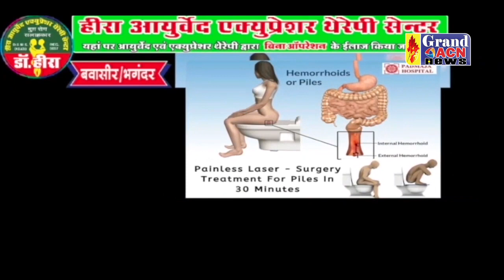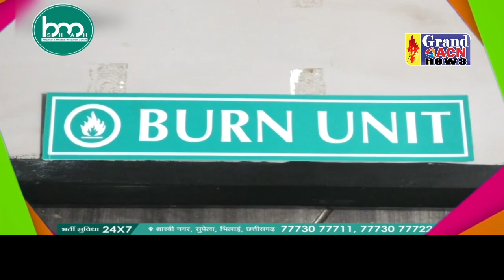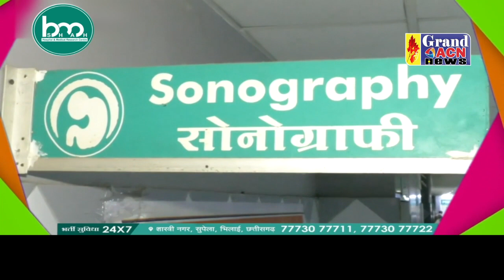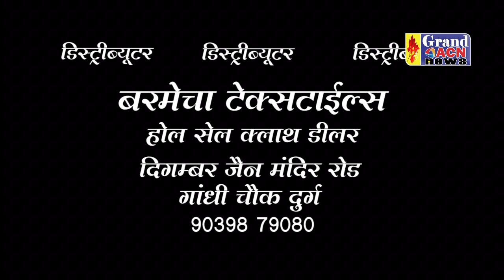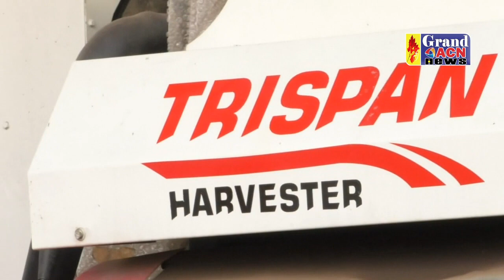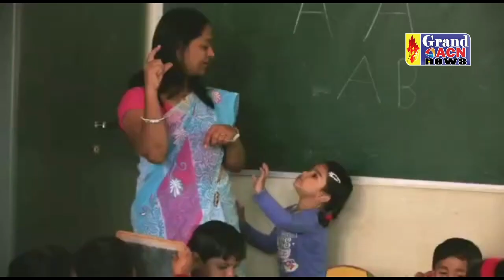News 21 September 2023 Grand Acn NEWS BHILAI DURG